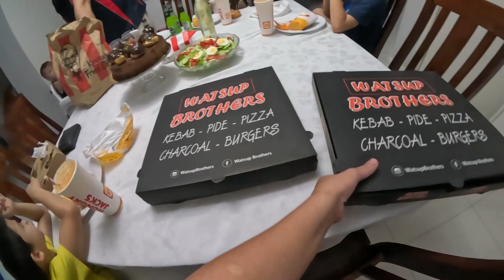LIFE IN AUSTRALIA: BUHAY NANAY SA AUSTRALIA|DARIUS IS SEVEN|MGA GANAP SA BIRTHDAY NI DARIUSZ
Hello mga ka Darls!

BUHAY NAMIN MAG ASAWA DITO SA AUSTRALIA!
TARA SAMAHAN NYO KAMI FOR TODAY'S JOURNEY NAMIN.

Marek & Michelle & kids!